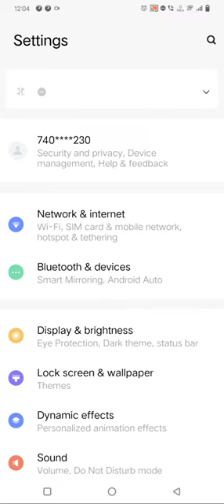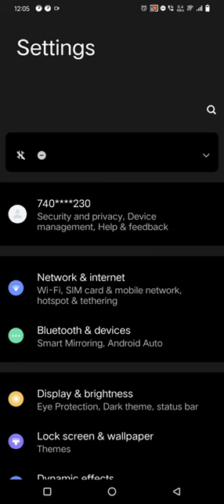Dark Mode On In Iqoo Neo 7, Dark Mode Enable In Iqoo Neo 7, How To Enable Dark Mode In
Dark Mode On In Iqoo Neo 7, Dark Mode Enable In Iqoo Neo 7, How To Enable Dark Mode In Iqoo Neo 7,

Dark_Mode_Setting Iqoo Neo 7